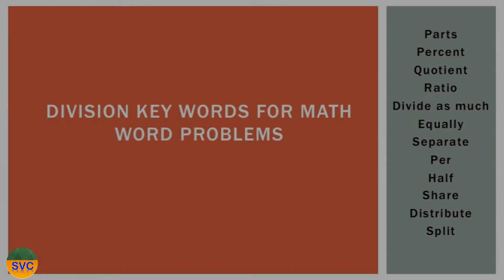Division Key Words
For Math word problems